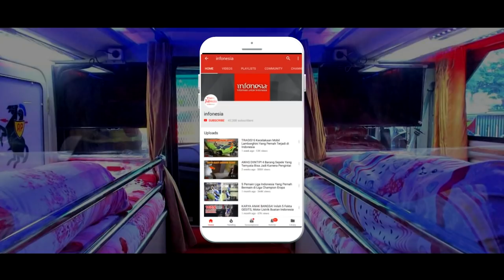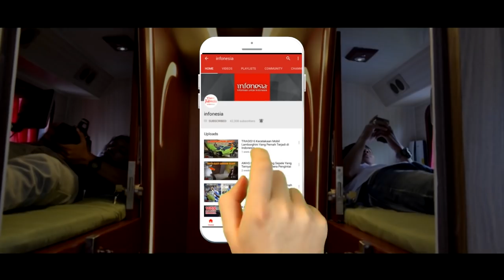AWALNYA DIKIRA BUS BIASA..! Inilah 4 Sleeper Bus Di Indonesia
Beberapa PO Bus di Indonesia menyediakan fasilitas kasur dalam pelayanannya. Bus tersebut adalah Sleeper bus. PO Bus yang menyediakan fasilitas tersebut diantaranya PO Sempati Star, PO Harapan Jaya, PO Putra Jaya dan PO Bintang Prima. Simak Video nya